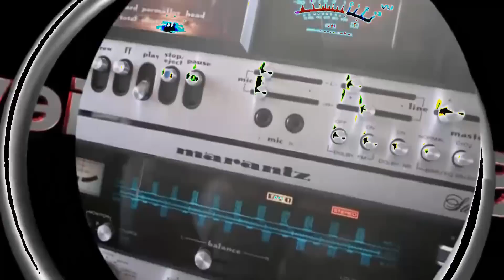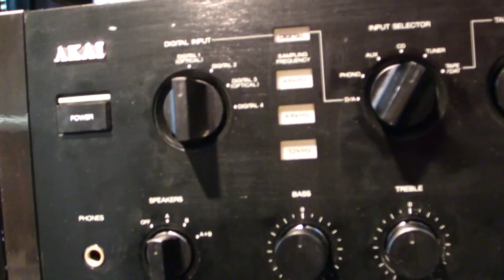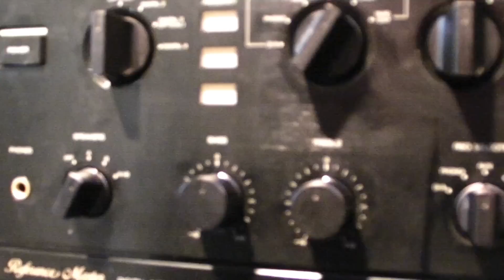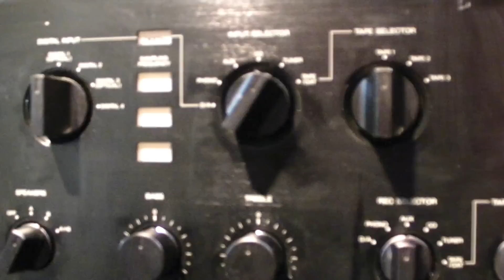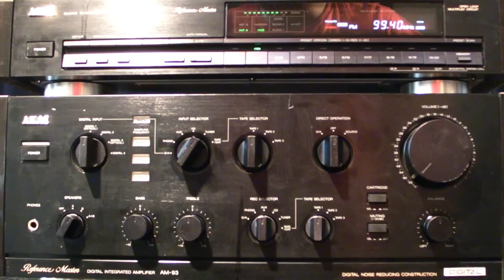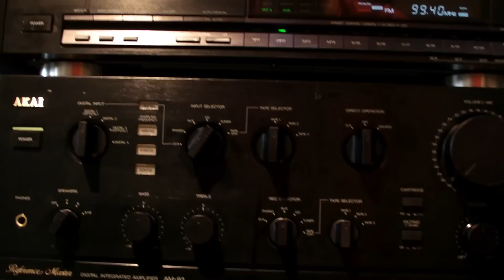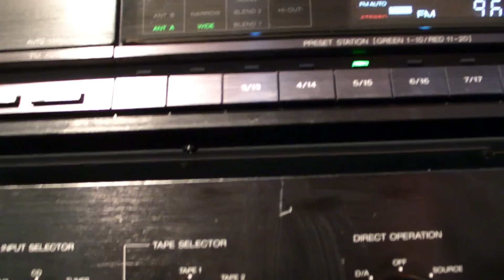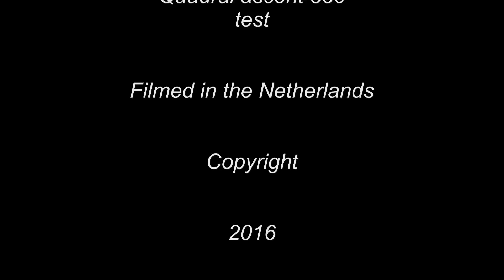Quadral ascent 850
Type: 3-way Bass-Reflex Stereo front speakers
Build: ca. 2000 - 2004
Nominal/music power (W): 150 Watt continue / 300 Watt max
Frequency response (Hz): 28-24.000 Hz
Crossover frequency (Hz): 300/2.800 Hz
Efficiency (dB/1W/1m): 89 dB/1W/1m
Impedance (Ohm): 4 - 8 Ohm
Tweeter: 25 mmdome Titan-Kalotte
Midrange: 2x 135 mm
Woofer: 135 mm  x2
Passief 150 Watt
Hoogte 1120 cm
Cabinet size (hxbxd) 1114 x 160 x 190 mm
Color / Style: Cherry real-wood veneer / closed design
Weight: 12,57 kg
Newprijs: € 699 for 1